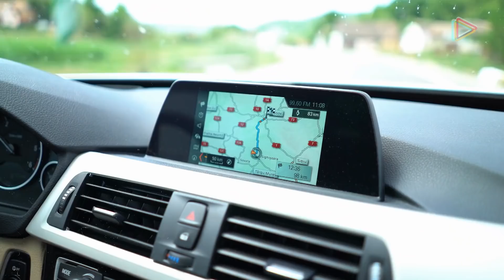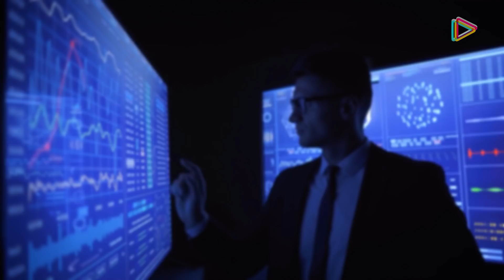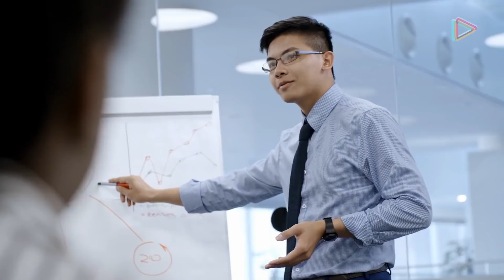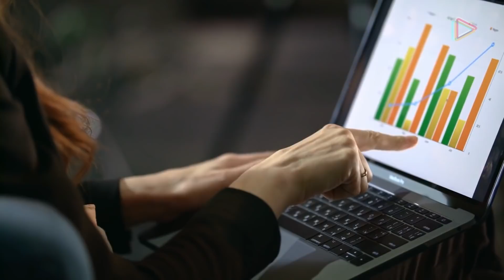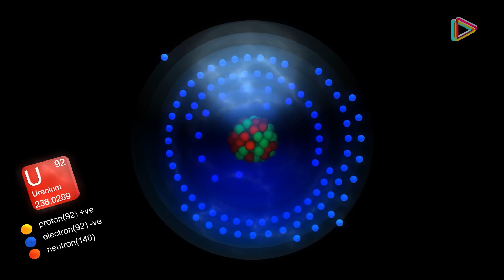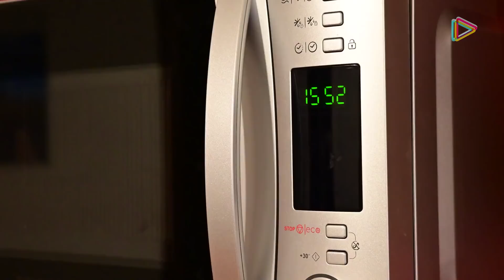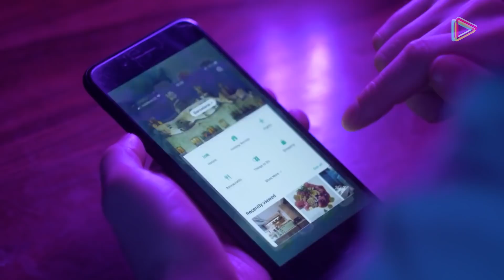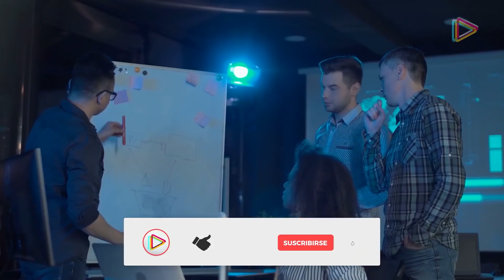¿Por qué hay escasez de chips de computadora en el mundo? - y cómo puede afectarte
Durante la época prehispánica, las culturas aborígenes mesoamericanas hacían sacrificios a los dioses y oraban para que lloviera. Más de 2 mil años después, quién iba a decir que los altos ejecutivos de las máximas empresas de la tecnología estarían rezando para que llueva.

¿Cómo han podido llegar a esta situación un sector tecnológicamente tan avanzado y unas economías dotadas como nunca antes en la historia, con las mejores herramientas de predicción y planificación?
¿Cómo impactará esta crisis a las personas y a las principales empresas?